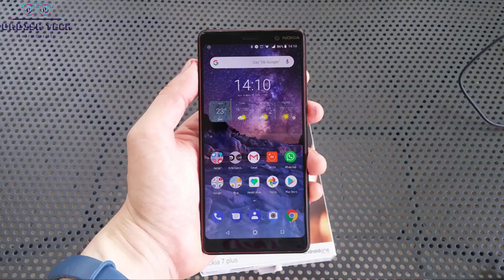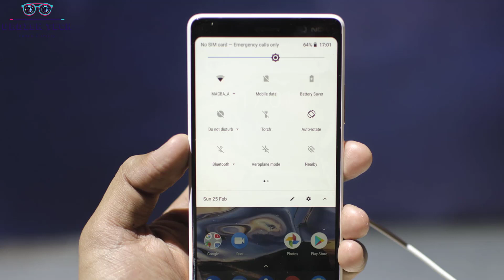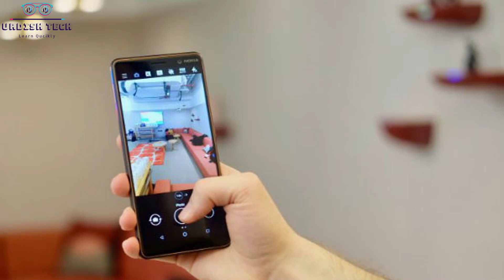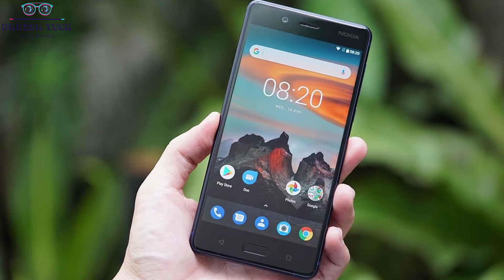Nokia 7 Plus vs Nokia 8 (Pakistan)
New Nokia 7 Plus vs 2017 Nokia 8  - Which is the best buy for Speed and Camera quality?
Nokia 7 Plus vs Nokia 8 Comparison
Hey Guys this is how the New Nokia 7 Plus is technically Different From the Nokia 8... its a Specifications Comparison video..!!
Peace out...!!! :)